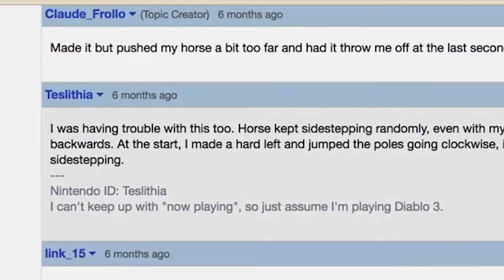Zelda Breath of the Wild Funny Moments: Sexy Horse Armor - Chocolate Milk Gamer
This was probably one of the longest times I've ever spent recording footage for a video. They must have some sort of video game master at their office who play tested this because those challenges are not meant for human beings.